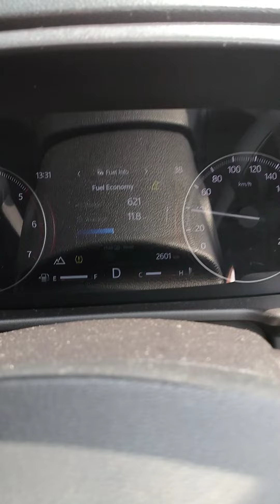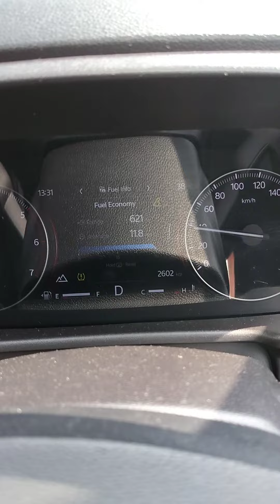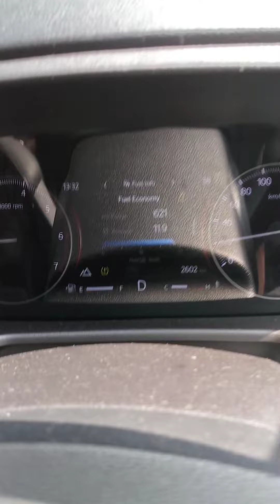Scorpio-N Pro-Tips 2